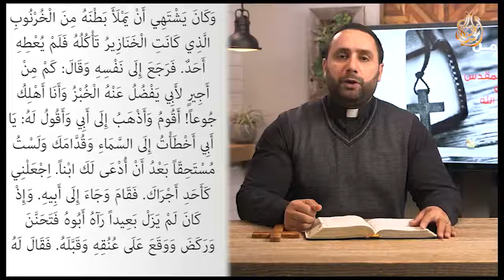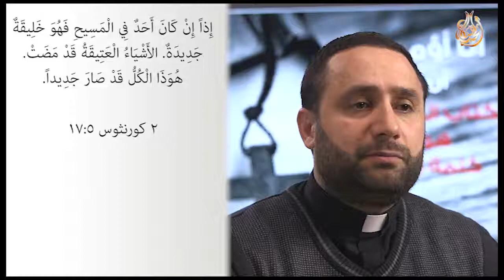الحلقة الحادي عشر المسلوب يرجع اضعاف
برنامج ( أبنــاء الرافديـــن )  الموسم الثاني يعرض على قناة الحياة المسيحية من اعداد وتقديم القسيس ( بشـــار حــــداد )
برنامج يتناول الاحداث المهمة في الشأن العراقي والعربي وهدفه ايصال رسالة الخلاص وصوت لمن ليس له صوت
( لأَنَّهُ هكَذَا أَحَبَّ اللهُ الْعَالَمَ حَتَّى بَذَلَ ابْنَهُ الْوَحِيدَ لِكَيْ لاَ يَهْلِكَ كُلُّ مَنْ يُؤْمِنُ بِهِ بَلْ تَكُونُ لَهُ الْحَيَاةُ الأَبَدِيَّةُ ) يوحنا 3 : 16برنامج ( أبنــاء الرافدي